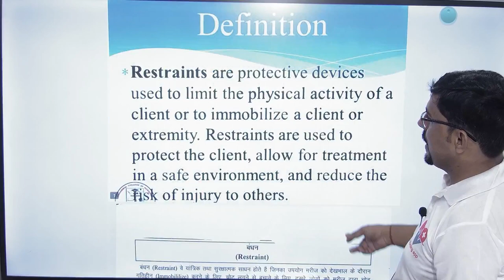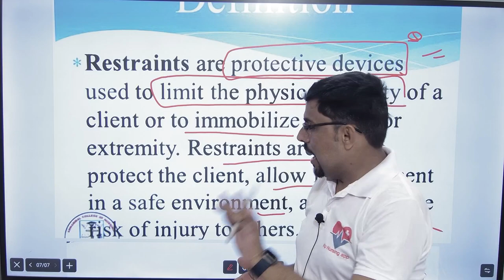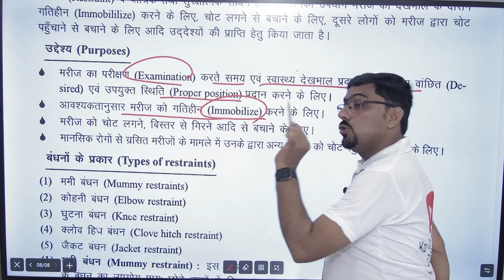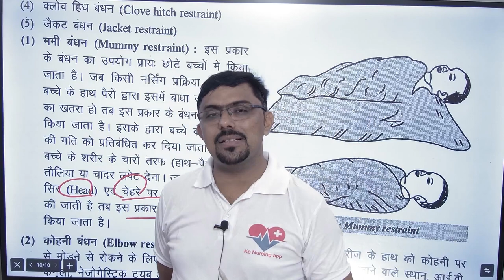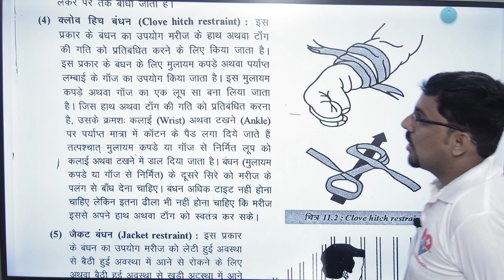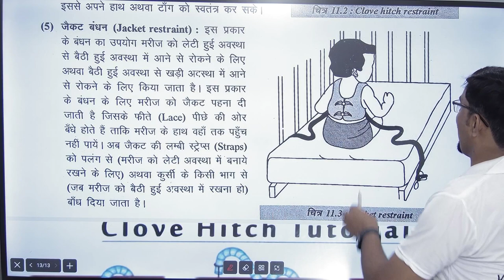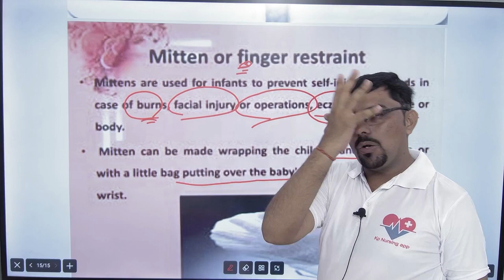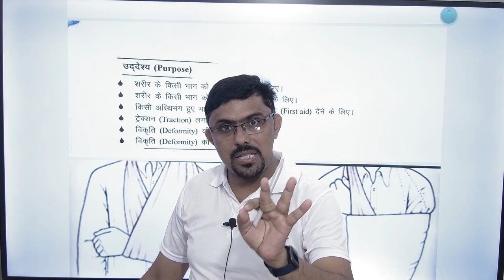Restraint / बंधन # Restraint क्या होता है कितने प्रकार का होता है एवं क्यों यूज़ किया जाता है .